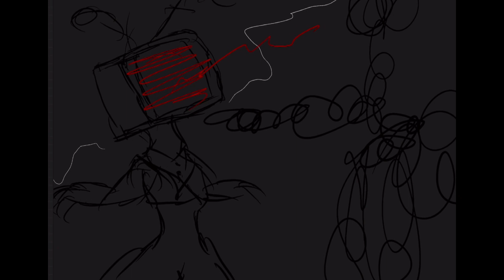In aisles a vox vid lol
Im so bad at animating punches 😩😩😩😭😭😭😭😭